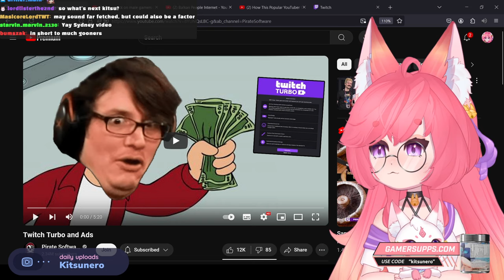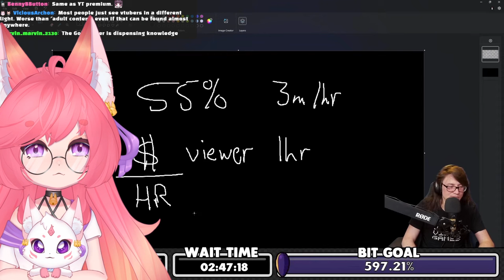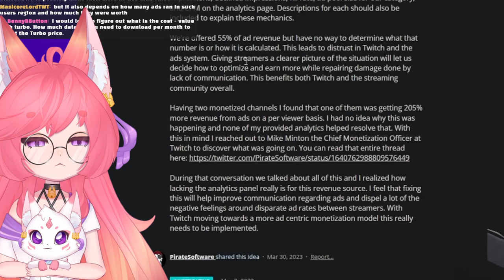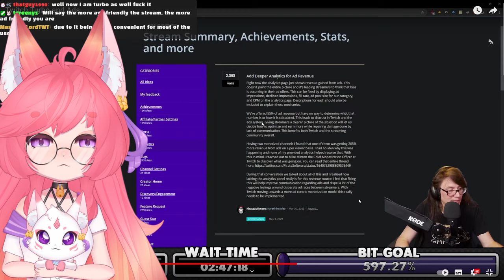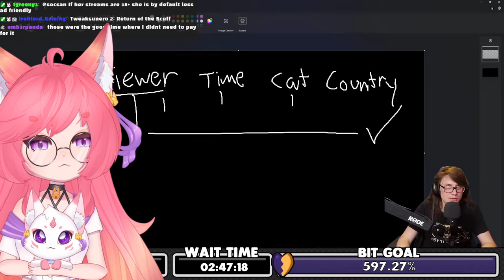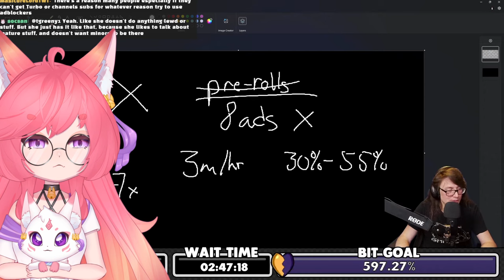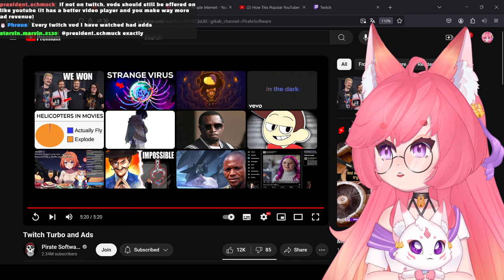Is Twitch Turbo Actually Good? | Kitsu Reacts To Pirate Software | Vtuber Reacts